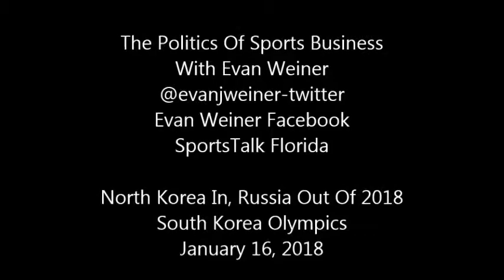North Korea In, Russia Out Of 2018 South Korea Olympics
so Kafka isn't it?